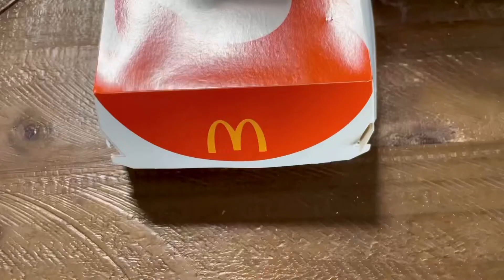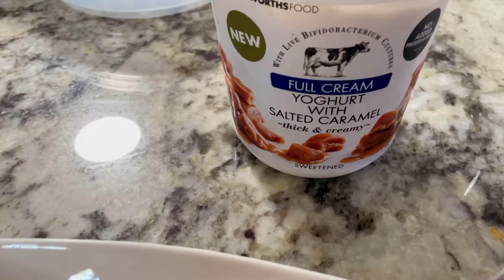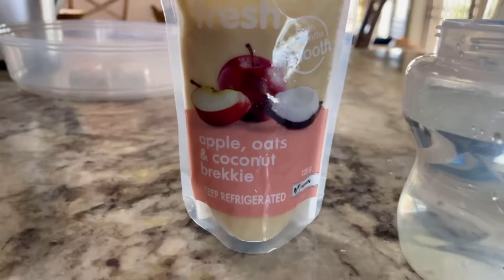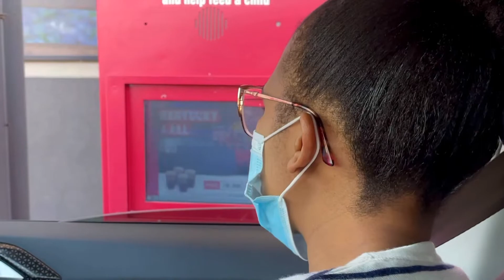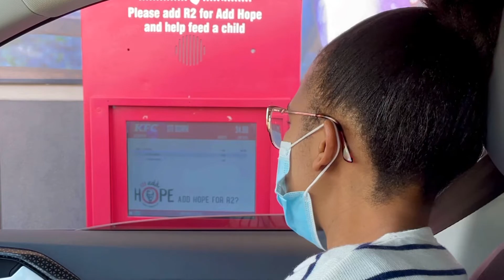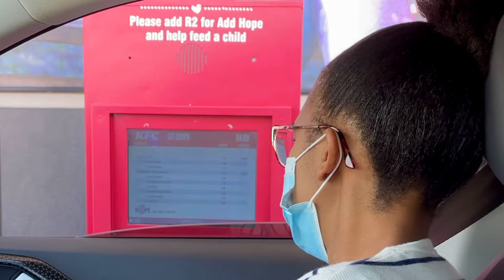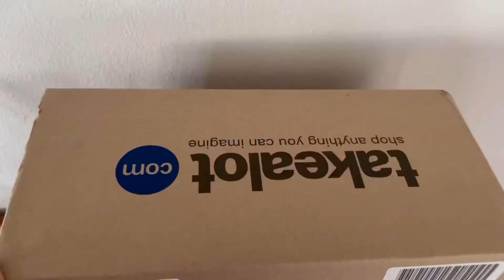VLOG | Spend a few days with me | Ketelwa Zote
Hi guys! On this vlog I take you with me on a few days of what happens at home and at work. Enjoy!